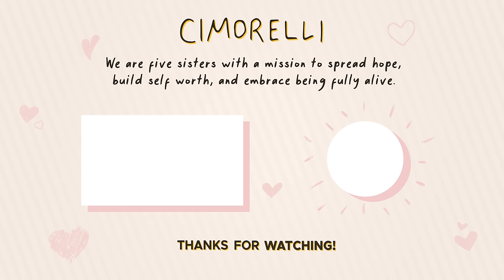OFFICIAL GENDER REVEAL FOR KATHERINE’S BABY | Baby #3!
FOLLOW CIMKIDS!